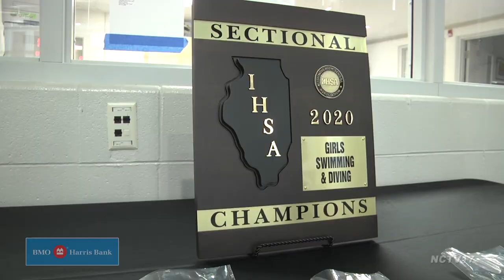Girls Diving Metea Valley Sectional 10.24.20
Metea Valley hosts the IHSA sectional meet, which Neuqua Valley's Jane Riehs takes the top spot at.
Follow us on:
Metea Valley hosts the girls diving sectional meet this year, which includes divers from Waubonsie, West Aurora, Neuqua, Naperville North, Naperville Central, Plainfield, and Oswego. Keep in mind there is no State meet this year due to the pandemic so this will be the biggest meet of the season.

Up first to the board is Plainfield’s Amanda Spangler performing an inward pike, receiving a score of 35 from the judges. Spangler finishes the meet in 3rd

Next up is Central’s Abby Wood performing an inward pike for a score of 31.5, she winds up in 7th.

Next up is Wood’s teammate, Fiona Stephens, who is also doing an inward dive pike and receiving a score of 28.

Here is Plainfield’s Logan Selsky performing a reverse dive pike and getting a score of 30 from the judges.

Up next is NVs Payten Orlow. This is an inward pike for a score of 32.5. Orlow finishes the meet in 2nd place, recording a personal best of 375.45.

Riley O’brian from Oswego is on the board and doing a 1 and ½ somersault pike and getting a score of 30. She finishes in 4th.

Up to the board for the first time is 2019 state champion Jane Riehs performing an inward pike and getting the best score on the night of a 38.5 from the judges.

Next up is the lone Warrior in meet, Lexi Schiro doing a one and one half ss 1 and one half twist free -- getting a score of 25.5.

Naperville North’s first diver to the board is Irene Egbers doing a one and one half ss 1 and one half twist free getting a score of 28 from the judges.

Next up for Oswego is Amelia Soriaga doing a forward 1 ½ somersault pike getting a score of 28. She ends up in 5th.

Metea’s first diver to the board is Emily Thompson doing a forward one and one half somersualt pike getting a score of 28.5. She finishes 8th.

Another Huskie up to the board, Eliana Hepburn performing an inward dive pike getting a score of 30.5 She finishes 9th.

Metea’s 2nd diver up to the board is Callie Karsten doing backward somersault tuck getting  a score of 23.5.

Representing West Aurora is Grace Weisse doing an inward dive pike, getting a score of 29.
Finishing off the meet is Neuqua’s Jane Reihs performing a 1 ½ ss ½ twist free getting a score of 36.5 and…. The right to call herself the Sectional Champion.